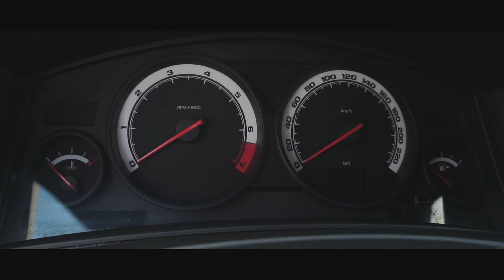VECTRA GT // PODE SER SEU // GARAGEM VELOSO // RD Motor FilmeS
Seja nosso assinante e tenha acesso a conteúdos exclusivos